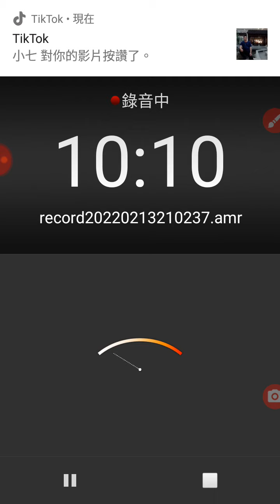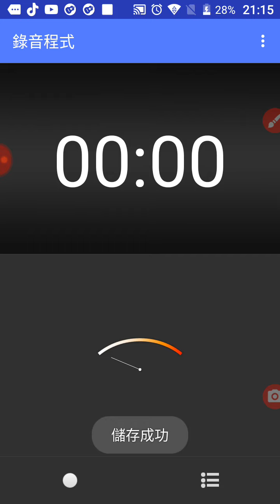20220213愛祥佛堂道親前賢們網路恭誦彌勒救苦真經(第三遍可用於配音)然後唸祈福迴向文(含將功德迴向給某個歸空的前賢)、懺悔文(此種情形免唸).mp4